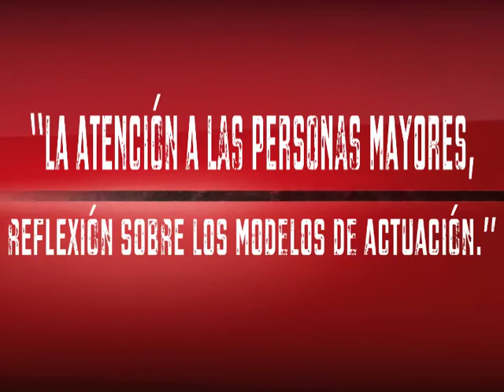Trailer Jornada Motril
En los siguientes enlaces se puede descargar la jornada completa en dos partes.

1ª Parte JORNADA Motril (Bienvenida a las jornadas .
Modelo calidad de vida, la garantía de derechos, las buenas practicas, la atención centrada en la persona, nuevos servicios de alojamiento alternativo...

La gestión de los Servicios.

Organización y funcionamiento de los Servicios: los equipos profesionales, organización de la actividad y de las personas, el día a día en los centros, las competencias profesionales...

Ponentes: Amagoia Muruamendiaraz y Mª José Garate. GRUPO MATIA. San Sebastián)

2 parte JORNADA Motril (Mesa redonda. "El/la Cuidador/a profesional: vivencias y experiencias contadas en primera persona"

Participantes:
Mª Adela Muñoz Lorenzo. Auxiliar de Ayuda a Domicilio. Claros SCA.
Rosa Mercado Alonso. Enfermera. Hospital de Motril.
Belén Fernández Amaya. Trabajadora social. Claros SCA

Conferencia a cargo de Pablo Galindo sobre Estrategias preventivas y proactivas del/la Cuidador/a Profesional ante el Síndrome de Bournout.)